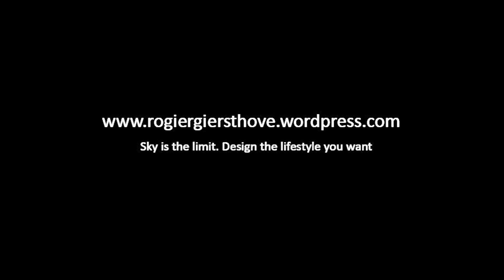Welcome to YourPDL!!!!!!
Sup, This is the introduction video for the my channel. I'm still experimenting with editing and everything, but it should give you a clear view of the content I'll be showing on this channel. Enjoy ;)